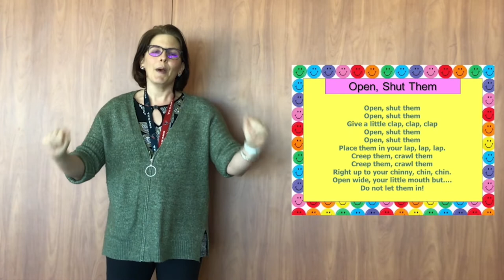Toddler Time: Feelings (Part 3: Guess that Feelings Game and song)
Fort Bend County Libraries offers a variety of free programs every week for children of all ages. When the libraries are closed, the programs are presented virtually as pre-recorded videos that families can enjoy from the comfort and safety of home. New videos are being posted on a regular basis. The programs are divided into different age groups so that children may enjoy stories and activities that are appropriate for their age range.
• Mother Goose Time provides caregiver/infant multisensory circle-time activities -- including simple sign language, folksongs and lullabies, and finger plays -- that are especially designed to stimulate babies’ social, emotional, and physical development through rhythm and music. Mother Goose Time is intended for infants from age 1 month to 12 months.
 •Toddler Time offers caregiver/child activities, stories and songs for older babies, from 12 to 36 months of age.
• Preschool Story Time offers stories, movies, and age-appropriate craft activities for children, 3 to 6 years of age.
• The After-School Breaks include crafts, movies, stories, and more for school-aged children in grades K through 5.
• The Middle School programs include activities specially designed for kids in grades 6 through 8.